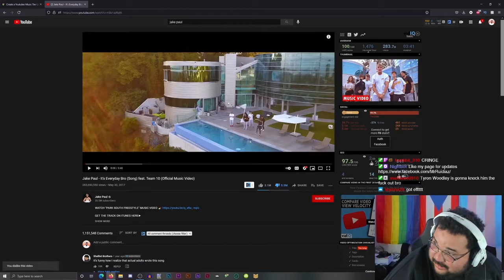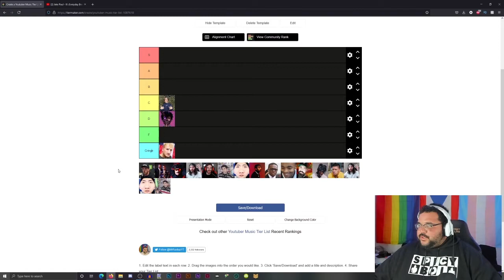Jake Paul Its Not Everyday Bro Especially With No Flow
Jake Paul's Its Not Everyday Bro Especially With No Flow one of the worse cringiest disstracks to date
Full tierlist coming soon